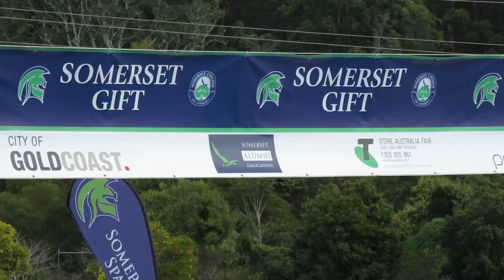Semi 3 Open 100m Somerset Gift 2017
Somerset Gift 15th July 2017
Somerset College, Mudgeeraba,  Gold Coast, Australia
Somerset Alumni 100m Open Gift
1. Mitchell Pateman           10.4?  off 4.50m
Timer approximate only due to angles, results not available at time of editing.
Please try our Sprint Stopwatch search STAZER in the App Stores